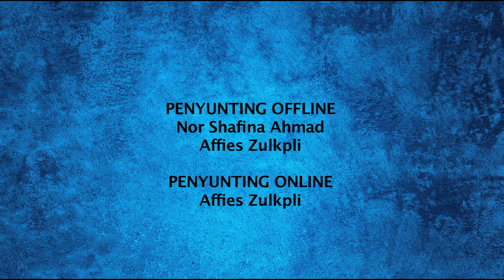DidikTV Motivasi Bersama Dr Kamilin Epi 11